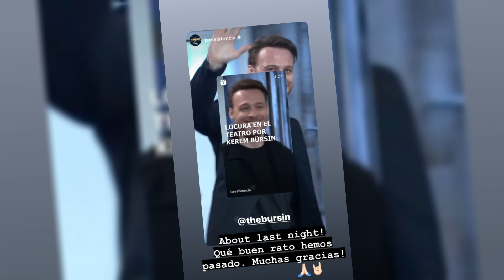KEREM BÜRSIN regresó a ESPAÑA otra vez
El carismático actor turco Kerem Bürsin, conocido por su papel en la exitosa serie "Love is in the Air" junto a Hande Erçel, ha vuelto a España y su visita a Madrid ha dado mucho de qué hablar. Más allá de su presencia en un evento, Kerem ha sido visto disfrutando de la mejor gastronomía en su restaurante favorito de la capital, Coque, el prestigioso restaurante del reconocido chef Mario Sandoval en el barrio de Chamberí.
Pero la visita de Kerem no se limitó solo a disfrutar de la buena comida. También fue invitado al popular programa 'La Resistencia', presentado por David Broncano, que se emite en Movistar Plus.
La entrevista, aunque se grabó horas antes de la emisión, fue un festín de buen humor y preguntas ingeniosas. Desde el inicio, Broncano no dudó en lanzarle preguntas directas, incluyendo una sobre su propia percepción de su atractivo físico, a lo que Kerem respondió con sinceridad y simpatía.

FORMA PARTE DE NUESTRA COMUNIDAD DE LUJO!